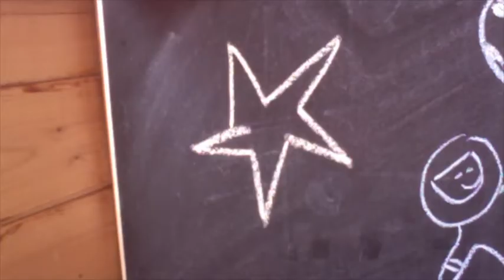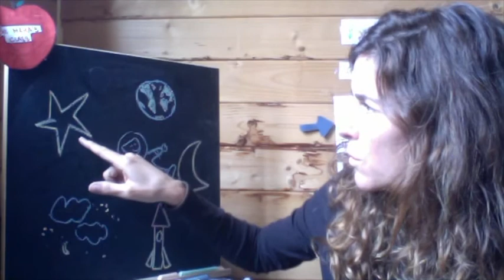Astronaut lesson 2 29 abril